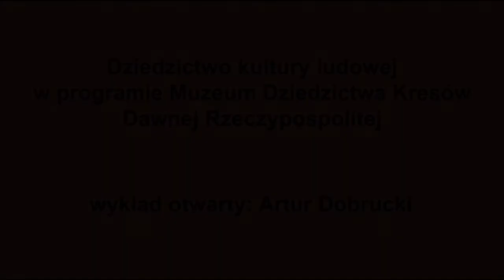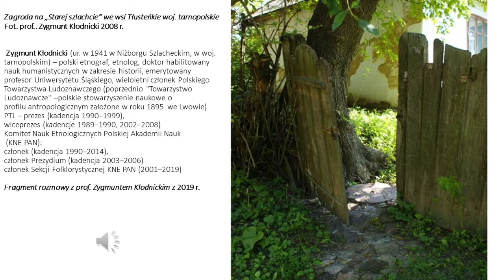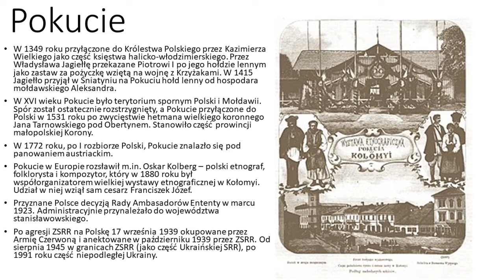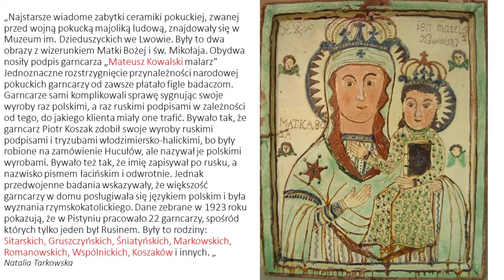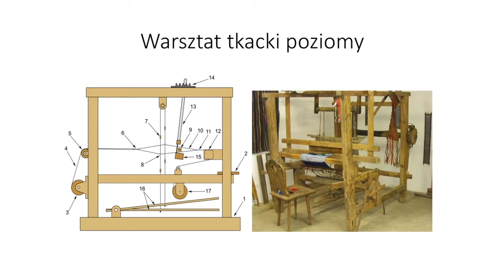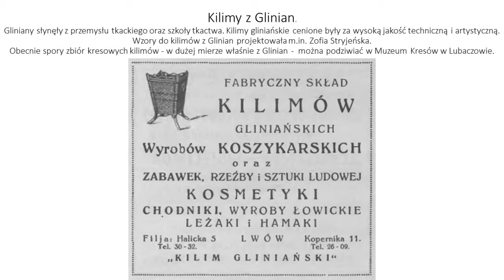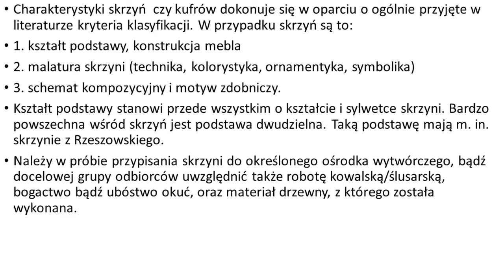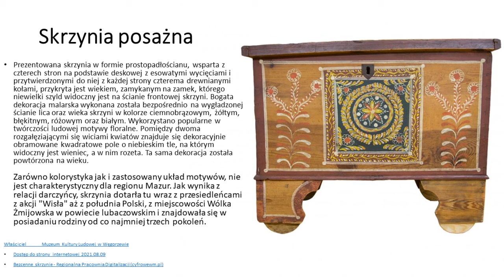Dziedzictwo kultury ludowej w programie Muzeum Dziedzictwa Kresów Dawnej Rzeczypospolitej.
Wykład PAna Artura Dobruckiego